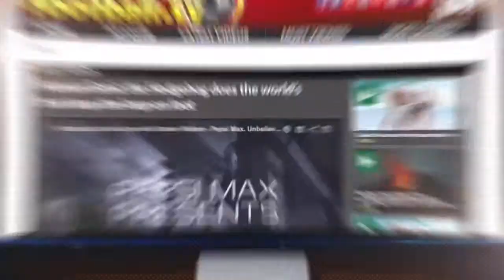Premier League Talking Points - Gameweek 33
A look a the biggest talking points ahead of this weekend's Premier League action, including Man Utd's visit to Stamford Bridge